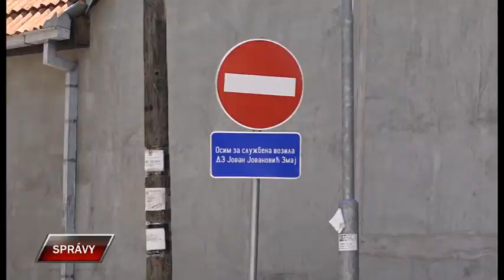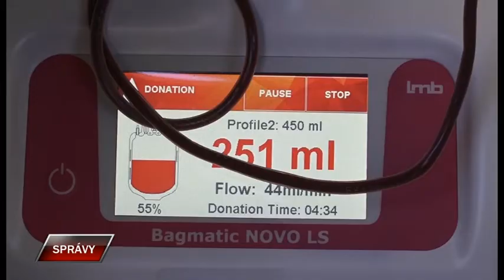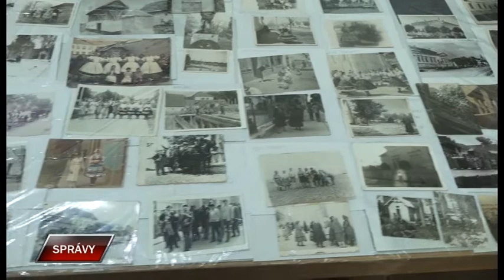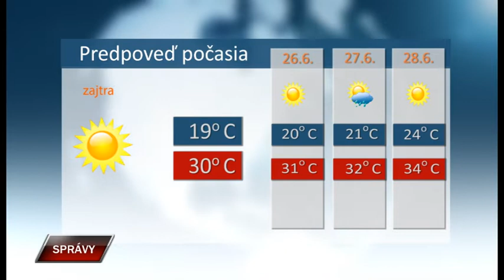Spravy 25 6 2020